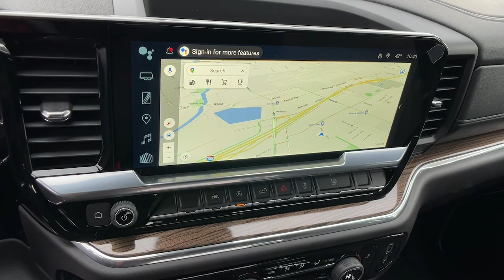2023 Chevrolet Silverado 1500 Carson City, Reno, Yerington, Northern Nevada, Elko, NV 23-0328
Black New 2023 Chevrolet Silverado 1500 RST available in Carson City, Nevada at Champion Chevrolet Reno. Servicing the Reno, Yerington, Northern Nevada, Elko, NV area.

NOT EQUIPPED WITH WIRELESS CHARGING  SEE DEALER FOR DETAILS  (Beginning October 26  2022 through November 20  2022  certain vehicles will be forced to include (00C) Not Equipped with Wireless Charging  which removes Wireless Charging. See the window label for the features on a specific vehicle.),RECOVERY HOOKS  PERFORMANCE RED,REAR AXLE  3.23 RATIO,SHIFTER  ELECTRONIC TRANSMISSION RANGE SELECTOR  includes steering column paddle shifters,LICENSE PLATE KIT  FRONT,WIRELESS CHARGING  Beginning October 26  2022 through November 20  2022  certain vehicles will be forced to include (00C) Not Equipped with Wireless Charging  which removes Wireless Charging. See dealer for details or the window label for the features on a specific vehicle.),JET BLACK  CLOTH SEAT TRIM,CHEVYTEC SPRAY-ON BEDLINER  BLACK  (does not include spray-on liner on tailgate due to Black composite inner panel),PROTECTION PACKAGE  includes (B1J) wheel house liners and (CGN) Chevytec spray-on bedliner,RST PREFERRED EQUIPMENT GROUP  includes standard equipment,TIRE  SPARE 255/80R17SL ALL-SEASON  BLACKWALL,TIRES  275/60R20SL ALL-TERRAIN  BLACKWALL  (Includes (QAQ) spare tire.),AUDIO SYSTEM  CHEVROLET INFOTAINMENT 3 PREMIUM SYSTEM  with Google built-in  13.4 diagonal HD color touchscreen  includes multi-touch display  AM/FM stereo  Bluetooth streaming audio for music and most phones; featuring wireless Android Auto and Apple CarPlay capability for compatible phones  advanced voice recognition  in-vehicle apps  personalized profiles for infotainment and vehicle settings (STD),BLACK,NOT EQUIPPED WITH STEERING COLUMN LOCK  SEE DEALER FOR DETAILS,LPO  ALL-WEATHER FLOOR LINERS  1st and 2nd rows on Crew Cab and Double Cab  (includes Chevrolet Bowtie logo),WHEELHOUSE LINERS  REAR,CENTER CONSOLE  FLOOR-MOUNTED  with cup holders  Wireless Charging  power cord management  hanging file folder capability; includes removable storage tray Includes (EPH) Electronic Transmission Range Selector (console mounted).),TRAILER BRAKE CONTROLLER  INTEGRATED,ENGINE  5.3L ECOTEC3 V8  (355 hp [265 kW] @ 5600 rpm  383 lb-ft of torque [518 Nm] @ 4100 rpm); featuring available Dynamic Fuel Management that enables the engine to operate in 17 different patterns between 2 and 8 cylinders  depending on demand  to optimize power delivery and efficiency (STD),TAILGATE  GATE FUNCTION POWER UP/DOWN  with power lock and release,EXHAUST  DUAL WITH POLISHED OUTLETS  (STH) Rally Edition and (WGQ) Redline Edition includes Black exhaust tips.),GVWR  7100 LBS. (3221 KG)  (STD),LPO  UNDERSEAT STORAGE  (dealer-installed),SUSPENSION PACKAGE  HIGH CAPACITY,USB PORTS  2  CHARGE/DATA PORTS LOCATED INSIDE CENTER CONSOLE,TRANSMISSION  10-SPEED AUTOMATIC  with Electronic Transmission Range Selector  (ETRS)  electronically controlled with overdrive  tow/haul mode and steering column paddle shifters. Includes Cruise Grade Braking and Powertrain Grade Braking,WHEELS  20 X 9 (50.8 CM X 22.9 CM) HIGH GLOSS BLACK PAINTED ALUMINUM  with Red stripes,SEATS  FRONT BUCKET  with center console (Includes (EPH) Electronic Transmission Range Selector (console mounted).,REDLINE EDITION  includes high gloss Black door handles  high gloss Black grille  Black tailgate lettering  headlamp dark bezel  Black with Red outline Silverado emblems for fenders and tailgate  Black RST badge on tailgate  Red stripes on outside rearview mirrors  Black rectangular dual exhaust tips  (UGA) Red recovery hooks  (RPS) 20 High gloss Black painted aluminum wheels with Red stripes  (WPQ) Protection Package and (RVS) Black assist steps  LPO When ordered with (L87) 6.2L EcoTec3 V8 engine or (LZ0) Duramax 3.0L Turbo-Diesel I6 engine includes Black hood badging.,LPO  ASSIST STEPS - 4 BLACK - ROUND  (dealer-installed),Tow Hitch,Lane Departure Warning,Lane Keeping Assist,Front Collision Mitigation,Front Collision Warning,Automatic Highbeams,Climate Control,Multi-Zone A/C,A/C,Security System,Rear Defrost,Keyless Entry,Power Door Locks,Power Driver Seat,Adjustable Steering Wheel,Heated Front Seat(s),Driver Adjustable Lumbar,Remote Engine Start,Keyless Start,Heated Steering Wheel,Keyless Start,Locking/Limited Slip Differential,Four Wheel Drive,Tow Hooks,Power Steering,ABS,4-Wheel Disc Brakes,Aluminum Wheels,Tires - Front All-Season,Tires - Rear All-Season,Tires - Front All-Season,Tires - Rear All-Season,Daytime Running Lights,LED Headlights,Automatic Highbeams,Fog Lamps,Heated Mirrors,Power Mirror(s),Privacy Glass,AM/FM St